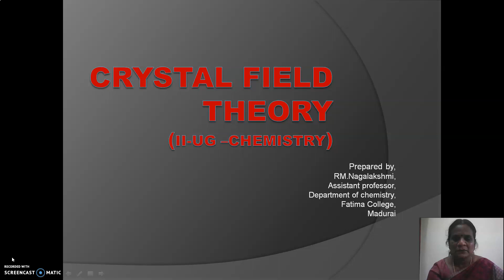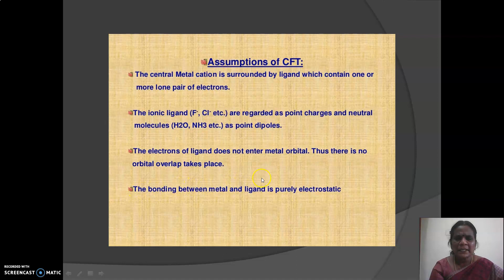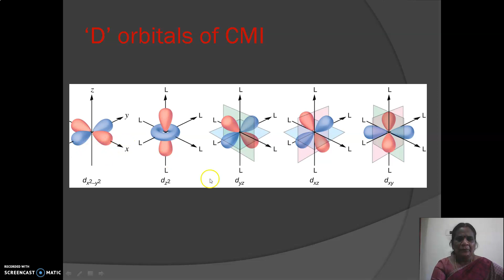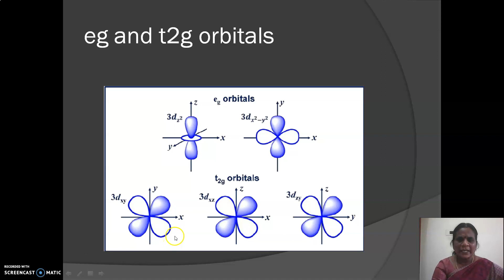Crystal Field Theory